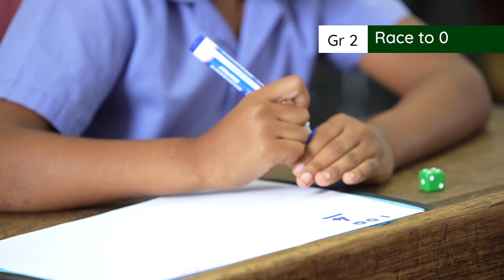3.5.1.B Race to 0